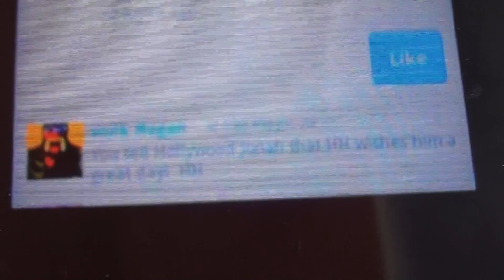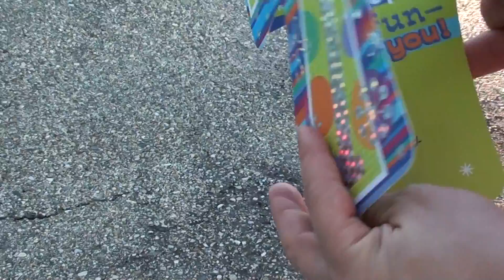leggidion 7 part 11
hollywood jonah gets a birthday greeting from hulk hogan (this is for real no joke he got a have a great day from the wrestler hulk hogan)